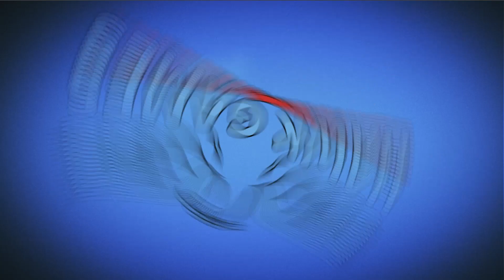Cut the Rope BLAST 146 - Walkthrough, No Boosters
A new exciting adventure in the Cut the Rope saga has arrived. It’s BLAST time! Dive into this addictive BLAST puzzle game, begin your dream journey in this toon world with your pet Om Nom and master challenging BLAST puzzles! Match color tiles and create powerful candy boosters and toy power-ups. Merge amazing special toy rockets, bombs and candies for an exciting explosion.

~~ Hawk Games